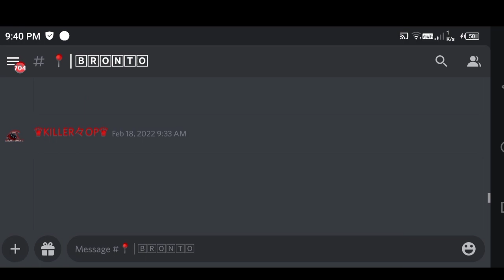ARK MOBILE PVX FRESH START||ARK MOBILE PVP||arkmobile || ARK MOBILE PVX BRUTAL FRESH START